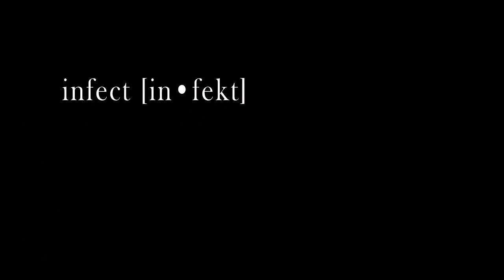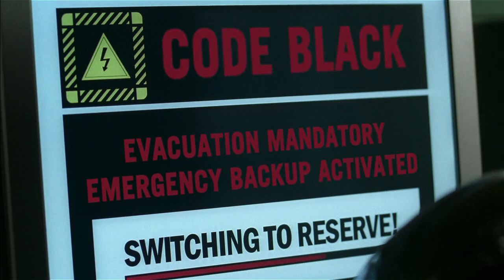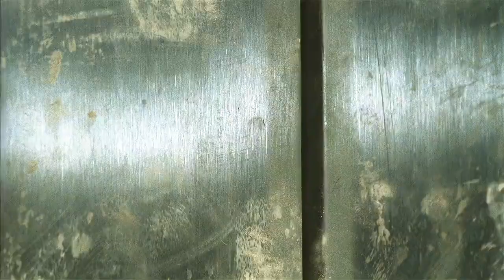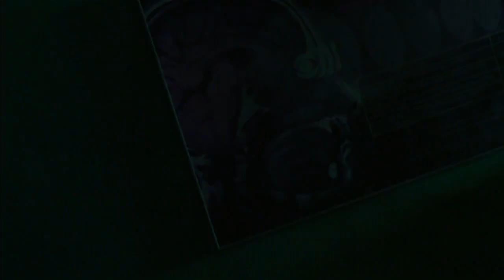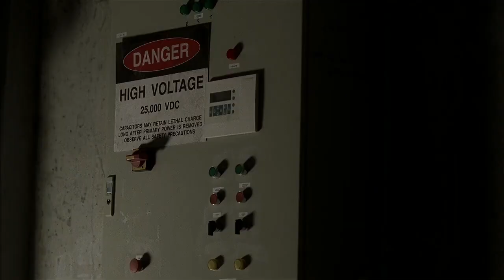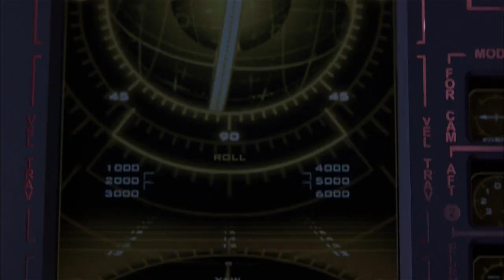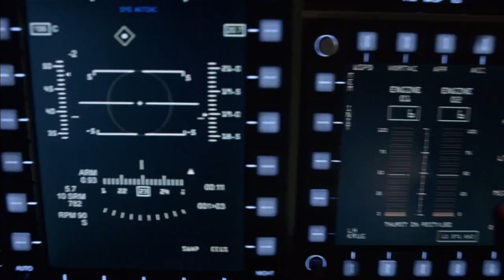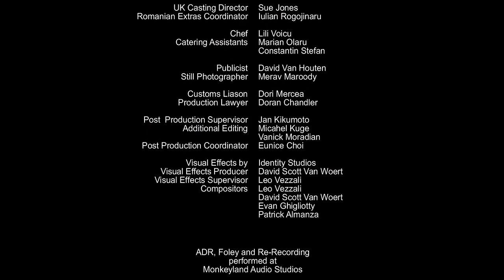Filme de terror pesado lançamento 2023 melhores filmes de terror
SINOPSE - Vampiros saem das sombras para acabar com a humanidade e dominar o mundo. Sobreviventes deste ataque buscam abrigo em um hospital abandonado, enquanto um espadachim luta para proteger os humanos dos inimigos sedentos de sangue.